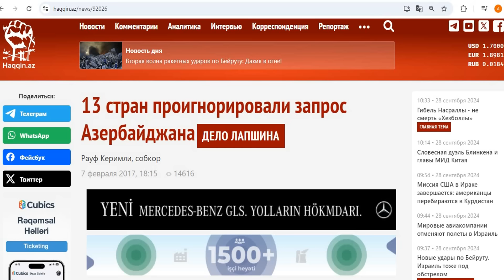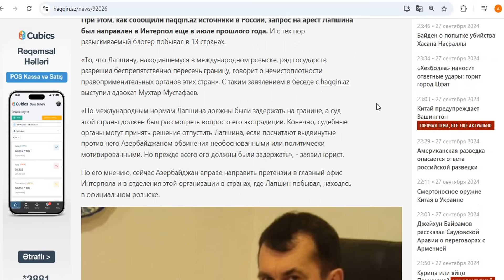АРМЯНЕ, БРАВО! ВЛАСТИ АРМЕНИИ ПОКАЗАЛИ, ЧТО НИКОМУ НЕ ПОЗВОЛЯТ СЕБЯ УНИЖАТЬ И ОСКОРБЛЯТЬ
Отказав лукашенковской Белоруссии в моем аресте за "Оскорбление Президента Лукашенко" власти Армении показали, что не позволят никому насмехаться над армянской системой правосудия и государственности.

Друзья, очень нужна ваша помощь!
Сейчас я в процессе большой поездки в Японию по вопросам азербайджанской агрессии и преступлений против армян Арцаха. Спасибо вам за поддержку!

НОМЕР КАРТОЧКИ (РОССИЯ): 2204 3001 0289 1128
НОМЕР КАРТОЧКИ (АРМЕНИЯ): 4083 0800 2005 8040